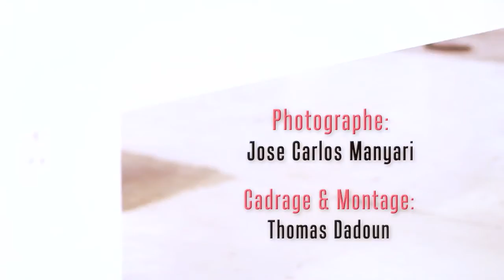Making Of Shooting Lookbook Enfant Lilly Framboise by José Carlos MANYARI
MAKING OF LITTLE LILLY.
"Lookbook Enfant Automne/Hiver 2013
by José Carlos MANYARI.

Une journée magique avec les 4 petites princesses gagnantes du casting "Little Lilly" by Lilly Framboise en Octobre 2013.

Modèles: Jade, Iliana, Maelys et Lana.
Cadrage & Post-Prod: Thomas DADOUN.
Photographe: José Carlos MANYARI.